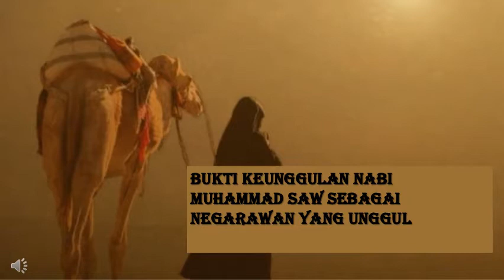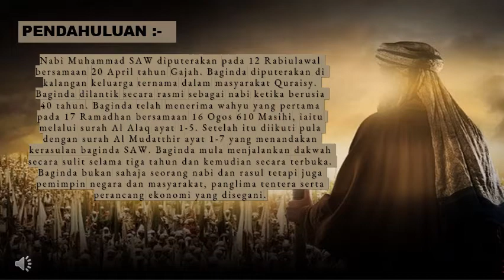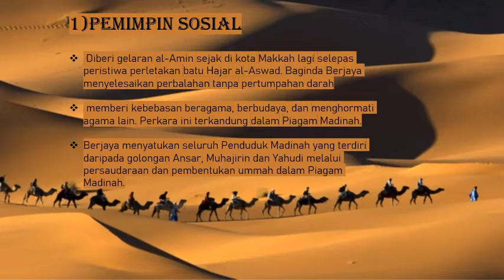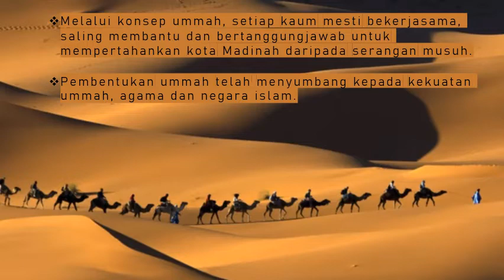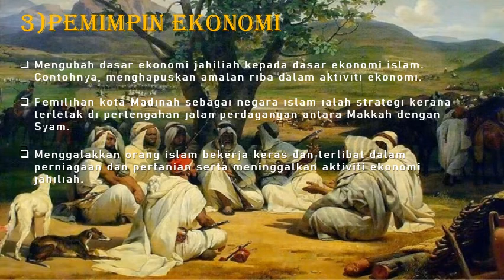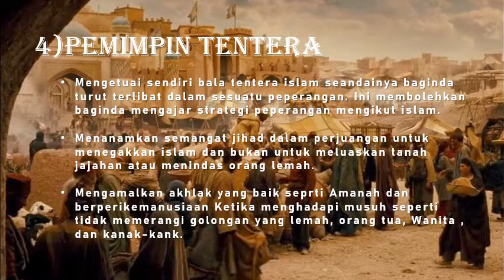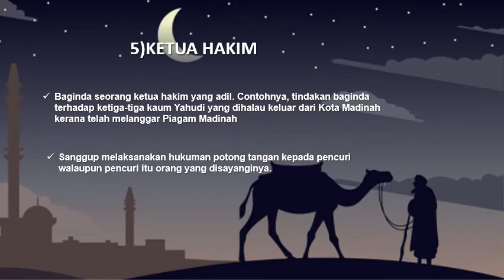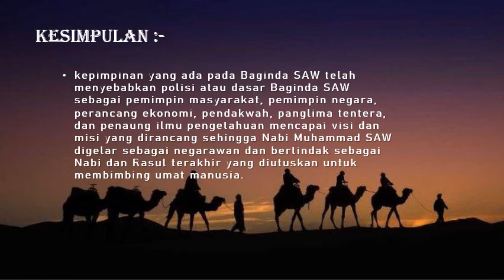Video Pembentangan: Bukti Kepimpinan Nabi Muhammad SAW sebagai seorang negarawan yang unggul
Soalan: Bukti Kepimpinan Nabi Muhammad SAW sebagai seorang negarawan yang unggul